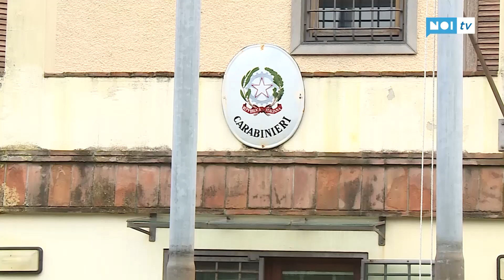Arrestato pusher a Lido di Camaiore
In un'operazione antidroga condotta dai carabinieri è stato tratto in arresto uno spacciatore, Farhat Ghazi, tunisino, 42enne, già noto alle forze di polizia